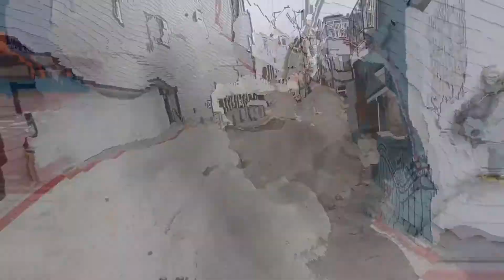EXTREME SCOOTERING high speed with ONE HAND, beach, bay and alleys (DAY OFF from Garden) FUN TIMES!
We take a short break from the Garden to take you on a ride around where I live in Pacific Beach, Mission Bay and Beach area.  Scooters are the latest thing here at the beach to get around.    Everyone should try these out.   They are fast, fun and nice to have the fresh air blowing on you face rather than a taxi cab to get around.    I take one for a spin and try to film the experience.